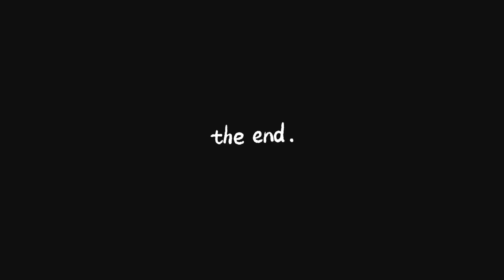Paradise Island Water Park | واٹر پارک پکنک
Paradise Island Water Park Gharo.

Welcome to "Seerat's Life" family vlog channel! Get ready to join us on a thrilling and unforgettable adventure as we embark on a fantastic picnic vlog at the Paradise Island Water Park in Gharo.

As the sun rises, our excitement knows no bounds as we load up our picnic baskets and pack our essentials for a day full of fun, laughter, and water-filled escapades. The journey to Paradise Island Water Park is filled with anticipation and joy, with scenic landscapes and warm family banter keeping the atmosphere light and lively.

Upon reaching the water park, we are greeted by a mesmerizing sight. Palm trees sway gently in the breeze, and the sparkling water of the vast pools beckons us to dive right in. Our little family can't wait to explore the water park's numerous attractions, each designed to cater to all ages.

First up, we head to the Splash Lagoon, where waves of excitement crash over us as we splash and play in the pool's gentle waves. Laughter echoes around us as Seerat, the heart and soul of our vlog, leads the way with her infectious energy.

Next, we dare to take on the thrilling water slides. The adrenaline rush is real as we zoom down twisting slides, screams of delight filling the air. We capture every moment on camera, ensuring you feel like you're right there with us.

Of course, a family picnic wouldn't be complete without indulging in some delectable treats. We explore the food court, tasting various mouthwatering snacks and refreshing drinks to keep us energized throughout the day.

One of the highlights of our vlog is the Lazy River. Drifting lazily along the gentle current, we enjoy moments of peace and serenity while admiring the beautiful surroundings. It's the perfect opportunity for some heart-to-heart family conversations and reflections on the day's adventures.

As the sun begins to set, we head back to our picnic spot to savor a delicious homemade meal. The bond between us grows stronger as we share our favorite moments from the day, creating cherished memories that will last a lifetime.

Before we say our goodbyes, we take a moment to thank Paradise Island Water Park for providing us with such an incredible experience. Our hearts are full of gratitude for the memories we've made together, and we're excited to share them with you, our wonderful viewers, on "Seerat's Life" family vlog channel.

So, grab your virtual swimwear and join us on this exciting picnic vlog at Paradise Island Water Park Gharo. Thank you for being a part of "Seerat's Life." Let's make memories together!